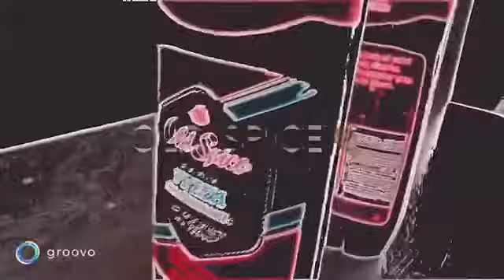*GQ*10 THINGS DREWAY CANT LIVE WITHOUT👟🎧